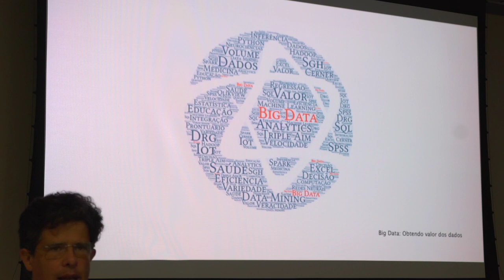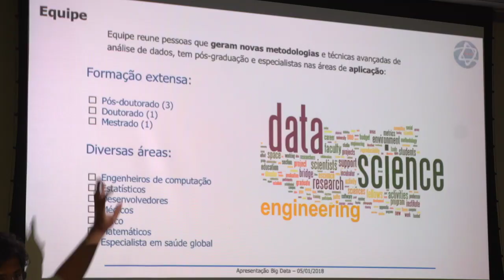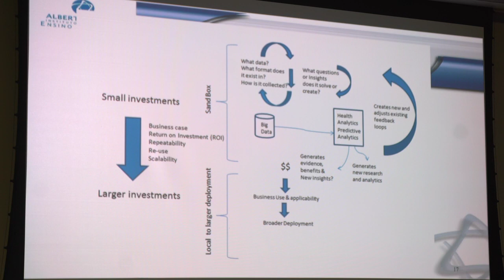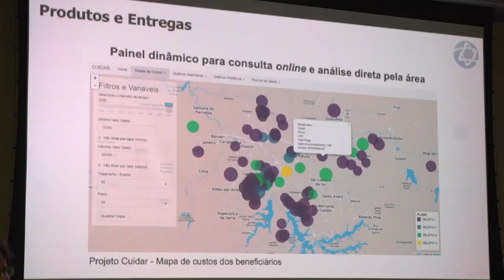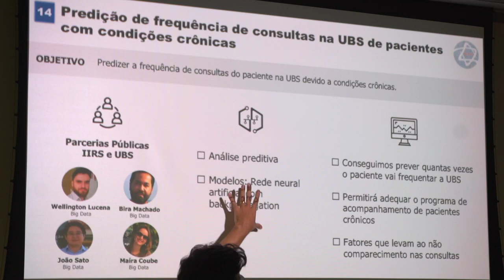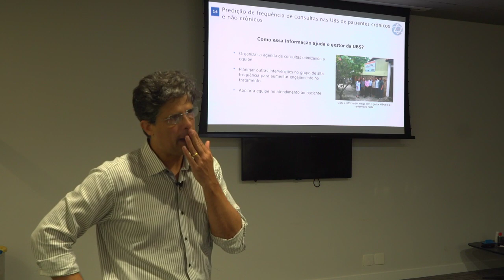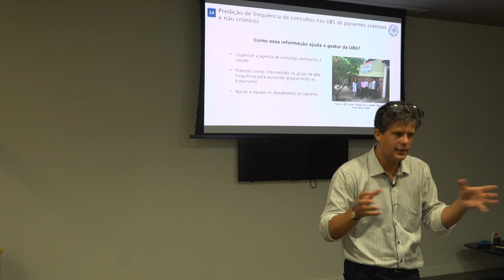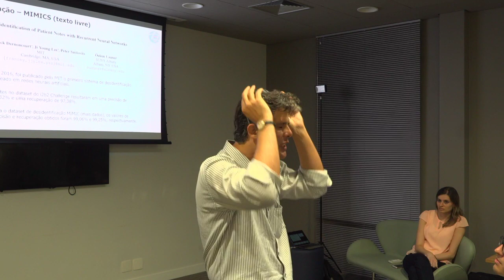PALESTRA | Desafios para Implementar Big Data Analytics na Saúde: a experiência do Einstein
Resumo da palestra:

Desde 2014 começamos a elaborar uma jornada para que o Einstein estivesse preparado para adotar ferramentas de Big Data Analytics e isto tem sido feito a partir de resposta à problemas práticos. A forma de adoção da cultura de Big Data - como seus profissionais irão consumir análises preditivas e prescritivas - tem seguido este caminho: identificada a necessidade pela área, caminhamos com análises que usam dados e ferramentas e neste processo cada profissional envolvido tem melhor chance de entender afinal, o que é ‘Big Data Analytics’ e determinar onde e como aplicar os resultados. Nesta apresentação comentamos alguns dos primeiros resultados e quais as expectativas para trabalhos em rede.

Sobre o Palestrante:

Dr. Edson Amaro Jr é médico Neurorradiologista, coordenador da Iniciativa de Big Data Analytics do Hospital Israelita Albert Einstein e Prof. Livre docente na Universidade de São Paulo. Formou-se em Medicina em 1993, defendeu esta tese de doutorado na USP em 2000 e concluiu Pos-doutorado no Institute of Psychiatry em Londres em 2002, ambos em métodos de mapeamento cerebral. Iniciou suas atividades como médico e pesquisador no Einstein em 2002. Coordenou o Instituto do Cérebro entre 2008 e 2012 e é membro do Board da Organization for Human Brain Mapping. Orientou teses de alunos desenvolvendo técnicas de análise de dados cerebrais, e mais recentemente, dados populacionais.